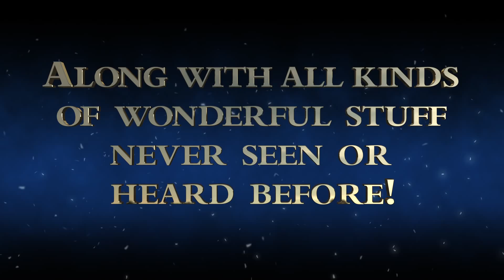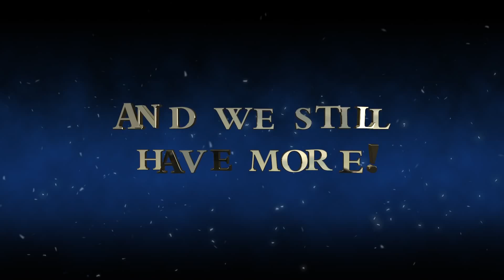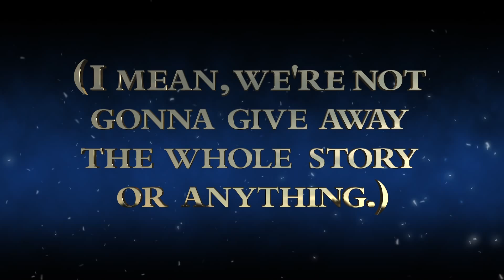Uncovered Final Fantasy XV Teaser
Тизер мероприятия Uncovered Final Fantasy XV.